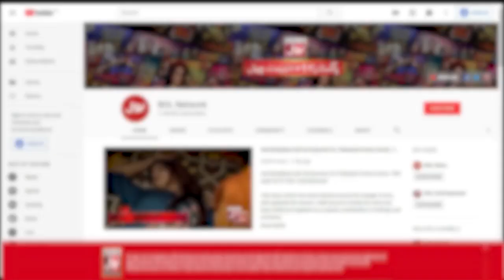Tayyip Erdogan Cycle Par Ghoomtay Hain?? | The Insta Show With Mathira | BOL Entertainment